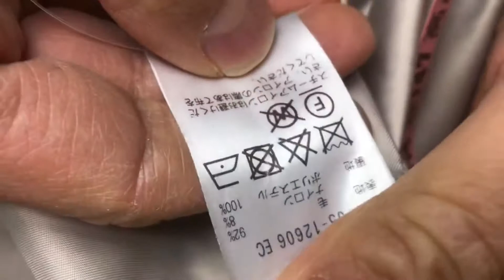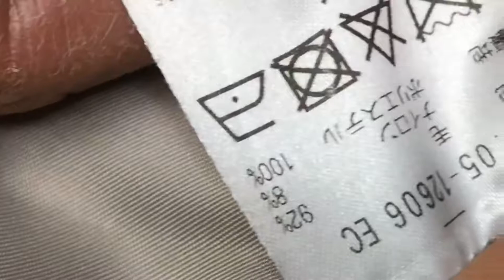コーヒー しみ抜き クリーニング 【 コート コーヒー しみ抜き 】 染み抜き クリーニング せんたく屋太郎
コーヒーの染み抜き事例です。白いコートの袖と身頃に付着している状態でした。除去を試みた際にほのかにコーヒーの香りがした事から、付着間もない状態であったと想像出来ます。ただ、珈琲の場合はたとえ付着直後であっても成分中の色素や蛋白がしっかりと定着する傾向があり、決して侮れない染みの一つとなります。今回の事例に関してもそのような傾向が見られましたが、弊社において適切に対処させて頂きました結果、生地を傷める事も無く無事染みを取り除く事が出来ております。

【 コート コーヒー しみ抜き クリーニング】
衣類の素材：毛９２％　ナイロン８％
衣類の色：アイボリー
付着範囲：広範囲

１、お客様氏名（フルネーム・ふりがな）
２、お届け先住所（〒番号・番地・部屋番号まで正確にご記載ください）
３、電話番号（常時連絡が可能な携帯電話番号を推奨）
４、文面でやり取り可能なアドレス（メールアドレス・携帯電話SMS・ラインID・FAX番号等、文面でやり取り可能な手段を必ずご記入ください）
５、その他、ご要望がございましたらご記入ください